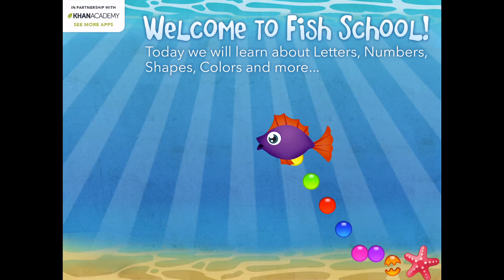Learning Colours - Fish School - Preschool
ToysCarsTrucks - Изучение и сортировка цветов, фигуры с автомобилями и лодками.